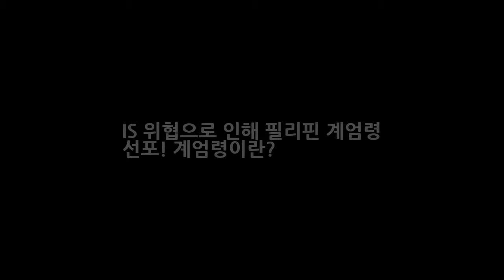IS 위협으로 인해 필리핀 계엄령 선포! 계엄령이란? DKO 뉴스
필리핀 대통령인 로드리고 두테르테이 이슬람국가(IS)의 위협확산으로 남부 민다나오 지역에 계엄령을 선포하였습니다.(이놈의 IS들 진짜...) 이에 당국 외교부가 이와 같은 사태로 인해 필리핀에 특별여행주의보를 발령하기로 결정하였습니다. 우선 외교부 공식 발표를 요약해보겠습니다. 필리핀 민다나오 지역에서 정부군과 이슬람국가 추종세력 간 총격전으로 3명 사망 12명이 부상당하는 사태가 발생했다 해당 지역..
[공식입장] 눈덩이 박재정X마크 레모네이드 러브 21일 정오 공개  DKO 뉴스: